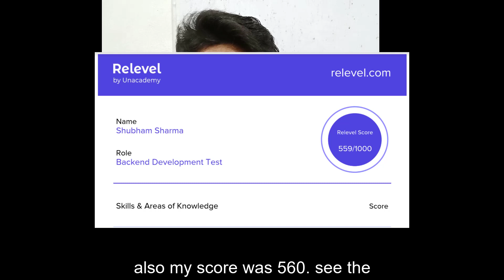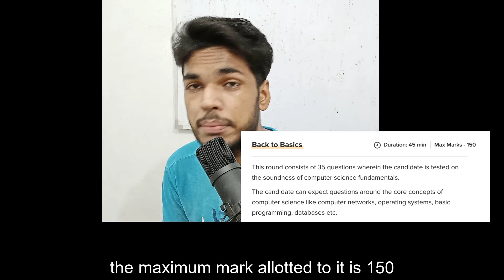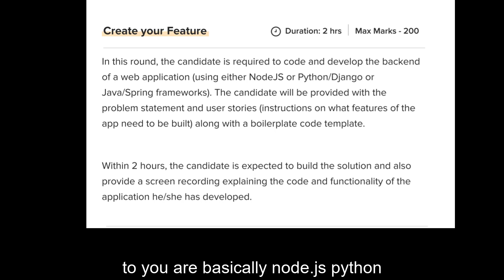ALL ABOUT RELEVEL BACK-END TEST | QUESTIONS + PRO TIPS + SYLLABUS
Hi , everyone

I shall be sharing more AND more valuable content with you...hoping back your support.

Relevel round 3-4 Questions

Other Relevel Videos :

ALL ABOUT RELEVEL FRONT-END TEST

"Keyword"
"relevel review quora"
"relevel by unacademy tournament"
"relevel experience"
"relevel unacademy quora"
"relevel unacademy review"
"relevel test questions"
"relevel salary"
"relevel frontend test"

"Keyword"
"relevel review quora"
"relevel experience"
"relevel unacademy quora"
"relevel questions"
"relevel unacademy review"

"Keyword"
"how to do backend testing"

"Keyword"
"relevel backend test questions and answers"
"relevel backend test questions java"

"Keyword"
"relevel exam syllabus"
"relevel review"
"relevel by unacademy review"
"relevel syllabus"
"relevel test experience"
"relevel questions"
"relevel review quora"

"Keyword"
"backend fresher jobs in delhi"
"backend fresher jobs in noida"
"backend fresher jobs gurgaon"
"backend jobs in noida night shift for fresher"
"backend developer fresher jobs"
"jobs for fresher backend"
"freshers backend jobs in hyderabad"

"Keyword"
"node js fresher jobs in ahmedabad"
"node js fresher salary in india"
"node js fresher jobs in bangalore"
"node js jobs salary"
"node js fresher jobs in pune"
"node js jobs"
"node js fresher jobs in mumbai"
"node js job description"